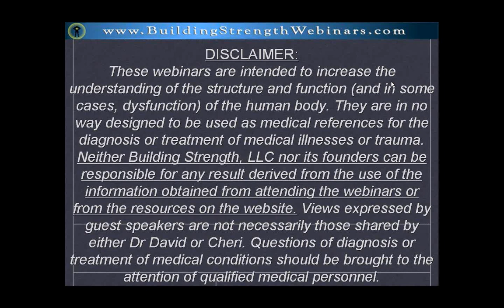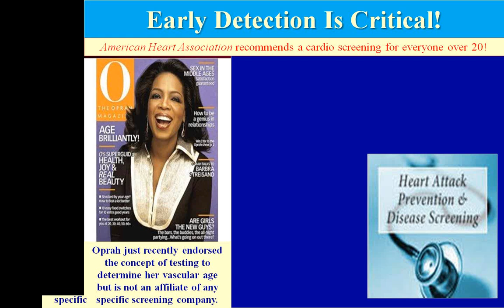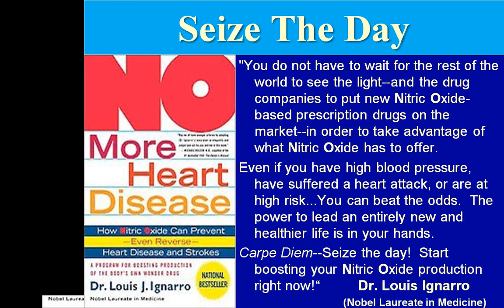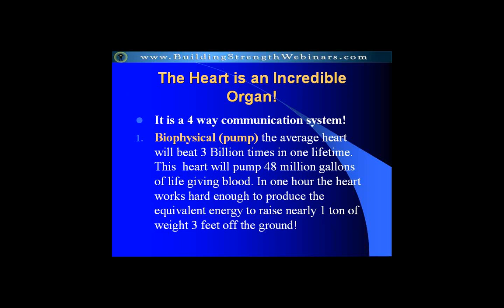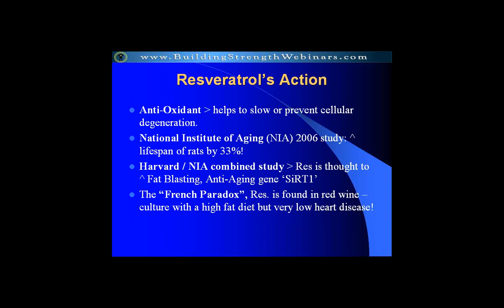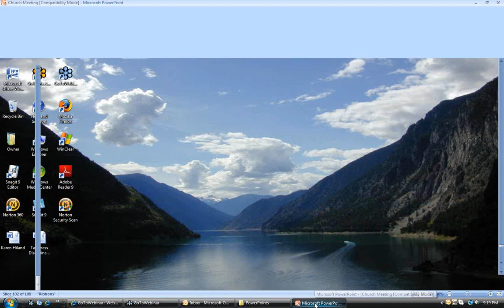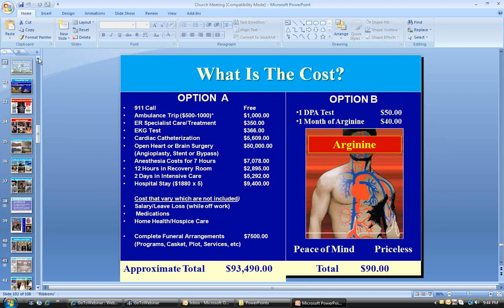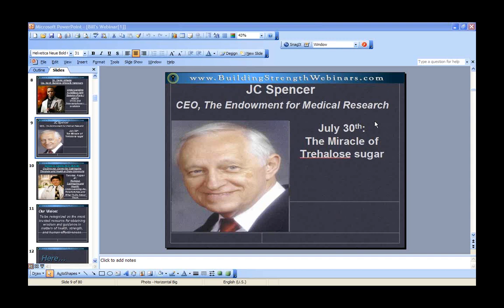Saving the Human Heart with Harry Elwardt